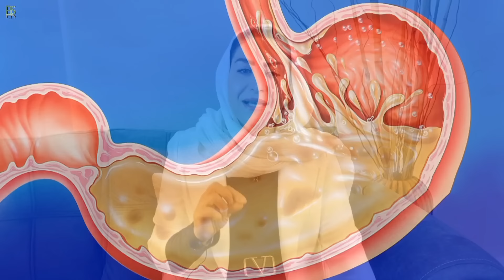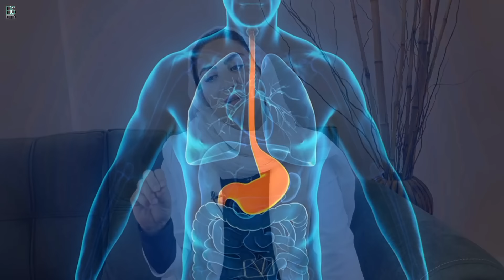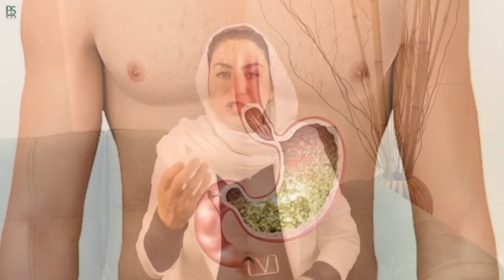علل و درمان ریشه ای نفخ معده و باد شکم با روش های کاملا طبیعی | دکتر فرشته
📨 شما میتوانید جهت مشاوره رایگان از طریق لینک زیر در واتساپ برای ما پیام بگذارید:

آنچه در این ویدیو خواهید دید:
00:00 - مقدمه ای در مورد نفخ و باد شکم
03:37 - عوارض مشکلات گوارشی و نفخ شکم
04:24 - درمان مشکلات گوارشی و نفخ معده و گاز روده

باد شکم چگونه درمان میشود
علت نفخ معده
برای باد شکم چی خوبه
باد کردن شکم
نفخ معده را چگونه درمان کنیم
درمان نفخ و باد شکم
درمان نفخ شکم و گاز روده در خانه
باد شکم را چگونه درمان کنیم
نفخ معده و روده
نفخ معده در بارداری
نفخ شکم نوزاد
باد شکم
نفخ شکم
درمان نفخ معده
درمان نفخ معده بزرگسالان
دکتر فرشته
Stomach bloating
flatulence
Treatment of flatulence
Pure & healthy lifestyle
dr fereshteh